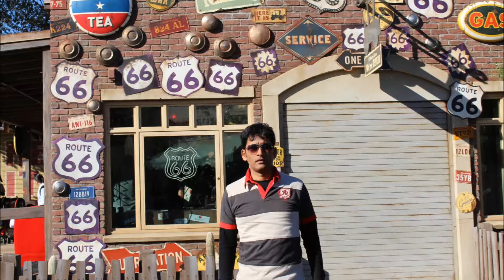Disney California Adventure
Disney California Adventure 2013 December